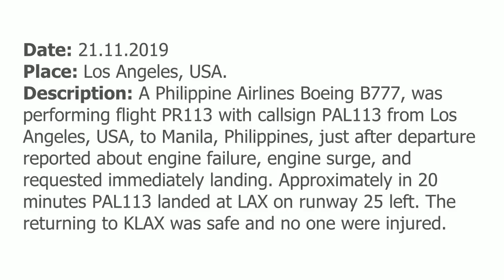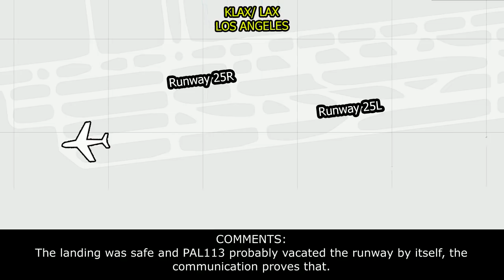(Real ATC) MAYDAY. Engine failure. A Philippine Boeing B777 reported engine surge over Los Angeles.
THIS VIDEO IS A RECONSTRUCTION OF THE FOLLOWING SITUATION IN FLIGHT:

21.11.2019. A Philippine Airlines Boeing B777, was performing flight PR113 with callsign PAL113 from Los Angeles, USA, to Manila, Philippines, just after departure reported about engine failure, engine surge, and requested immediately landing. Approximately in 20 minutes PAL113 landed at LAX on runway 25 left. The returning to KLAX was safe and no one were injured.

TOWER: PAL113 heavy, runway 25R line-up and wait.
PAL113: Runway 25R, line-up and wait, PAL113 heavy.
COMMENTS: PAL113 is lining up runway 25R.
TOWER: PAL113 heavy, wind 100 4, runway 25R, RNAW DOCKR, cleared for take-off.
PAL113: Runway 25R, RNAV DOCKR, cleared for take-off, PAL113.
TOWER: PAL113 heavy, contact departure, good day.
PAL113: Departure, PAL113 heavy.
COMMENTS: After departure PAL113 contacted departure.
PAL113: Departure, MAYDAY MAYDAY MAYDAY, PAL113, we have an engine surge of the right engine, requesting immediately land.
DEPARTURE: PAL113 heavy, Departure, radar contact, maintain 5000 and witch runway did you want?
COMMENTS: Transmission of PAL113 was blocked.
PAL113: …113.
DEPARTURE: … thousand. Fly heading 180. Expect back land to runway 25L.
PAL113: 25L, PAL113.
PAL113: Departure, confirm maintain runway heading, climb 5000.
DEPARTURE: PAL113 heavy, again maintain 5000 and you can continue left hand turn heading 090.
PAL113: Left, heading 090, maintain 5000, PAL113.
DEPARTURE: PAL113 heavy, say again, again the nature of the emergency please.
PAL113: Right [not clear] surge of the right engine, PAL113.
COMMENTS: Maybe there was some problems with radio, because we didn’t hear tower request.
PAL113: We have 342, stand by, PAL113.
DEPARTURE: Roger and what kind of equipment ere you gonna … at the runway, PAL113 heavy.
PAL113: … engine, PAL113. And… say again.
DEPARTURE: PAL113 heavy, ow many souls on board and do you need any assisting equipment standing by.
PAL113: 342 passengers and we require [not clear] on landing.
PAL113: [not clear]
DEPARTURE: Roger, wilco, 113.
PAL113: … remaining 128.9, PAL113.
DEPARTURE: PAL113 heavy, just confirm, you said 13.9 fuel remaining.
PAL113: 128.7 fuel remaining, PAL113.
COMMENTS: Maybe there was some problems with radio again, because we didn’t hear instructions from tower to change frequency.
PAL113: [not clear] 128.5.
COMMENTS: PAL113 is few seconds will establish communication with approach.
PAL113: PAL113, maintaining 5000, heading 070.
APPROACH: PAL113, descend and maintain 2600.
PAL113: Descend, maintain 2600, PAL113.
APPROACH: PAL113 heavy, resume normal speed.
PAL113:  Resume normal speed, PAL113.
APPROACH: PAL113 heavy, are you ready to commence the ILS runway 25L.
PAL113: PAL113.
APPROACH: PAL113 heavy, turn left heading 270, intercept runway 25L localizer.
PAL113: Left heading 270, intercept 25L localizer, PAL113.

HOW I DO VIDEOS:
1) I monitor media, airspace, looking for any non-standard, emergency and interesting situation.
2) I find communications of ATC unit for the period of time I need.
3) I take only phrases between air traffic controller and selected flight.
4) I find a flight path of selected aircraft.
5) I make an animation (early couple of videos don’t have animation) of flight path and aircraft, where the aircraft goes on his route.
6) When I edit video I put phrases of communications to specific points in video (in tandem with animation).
7) Together with my comments (voice and text) I edit and make a reconstruction of emergency, non-standard and interesting situation in flight.